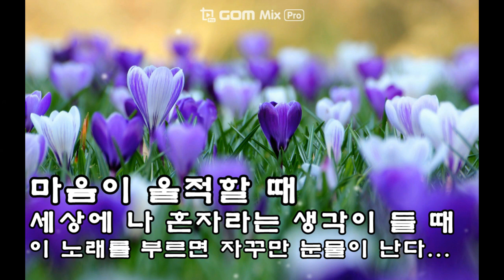(색소폰연주) 너무 슬픈 노래는 방송에 적합하지 않다던 노래... 이룰수없는사랑 (Hopeless Love) 장철웅 이종환최유라의지금은라디오시대 일기장속의 이야기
무명가수 장철웅이 이 노래를 갖고 방송국에 찾았지만 이 노래를 들어 본
PD가 너무 슬픈 노래라 방송에 적합하지 않다고 퇴짜를 놓았던 곡,
장철웅의 일기장속에 숨겨진 사연을 기반으로 만든 애절한 노래...
김흥국의 부탁으로 MBC라디오 "지금은라디오시대"에서 이 노래를
방영해 주면서 2009년도에 세상에 알려지기 시작한 노래...
살면서 가끔 외롭고 허전할 때 혼자서 부르고 싶은 노래...

- 늘 부족한 연주를 올립니다. 흙에 묻혀 사는 농부의 애환으로 받아주세요~